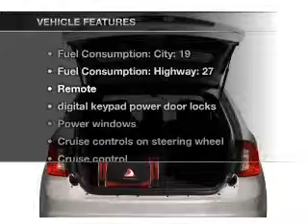2012 Ford Edge - SMYRNA GA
Year: 2012
Make: Ford
Model: Edge
Trim: SEL
Engine: 3.5 liter 6 cylinder 24 valve
Transmission: 6-Speed Automatic
Color: Silver
Mileage:
Address:
3860 S COBB DR SE